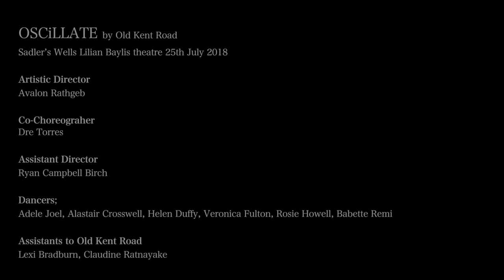Old Kent Road present 'OSCiLLATE'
Old Kent Roads present OSCiLLATE Co-choreographed By Avalon Rathgeb and Dre Torres. Original music by Kenneth Mockler.
Lighting Design by Sam Ohlsson and Dre Torres

Dancers: Avalon Rathgeb, Dre Torres, Ryan Campbell Birch, Alastair Crosswell, Adele Joel, Helen Duffy, Veronica Fulton, Rosie Howell, Babette Remi.

Performed at Sadlers Wells- The Lilian Baylis Theatre 25th July 2018
Filmed by Ben Mark Films

Thanks to South London Dance Studios, Arts Council England Funding, DanceEast, Bloch Europe, Ivory Productions, LTDI, Fundly Campaign supporters.

OSCiLLATE
A ground breaking tap dance experience choreographed by Avalon Rathgeb and Dre Torres that explores human interaction and the effects of miscommunication in Relationships. Through the use of movement, sound and light we take you on a journey from misunderstanding, confusion, fear and misconceptions to compassion, acceptance, resolution and equality. One of the shows major aspects include original analog electronic music composed specifically for this show out of electricity and its currents. Every sound heard in this show was manipulated from electrical currents to create tone, depth and a beautiful composition.